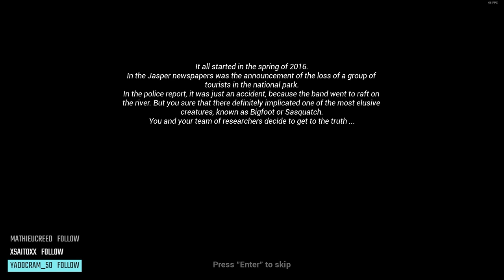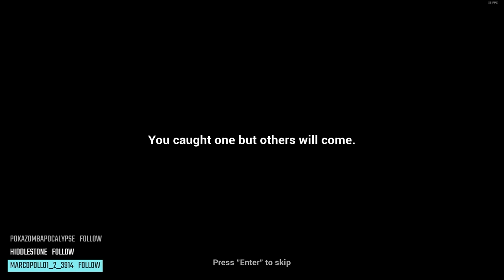[Finding Bigfoot] Who is the real hunter?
A survival game where you hunt Bigfoot.  Except sometimes the hunter becomes the hunted . . .

Note:  There is a health bar, but it got obscured by TwitchAlerts and I completely forgot about it, so sorry about that.